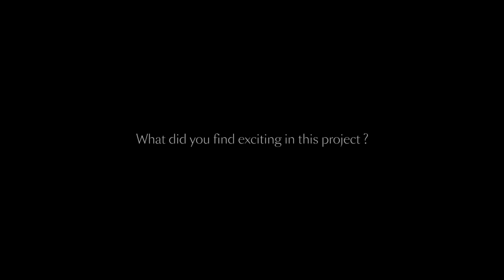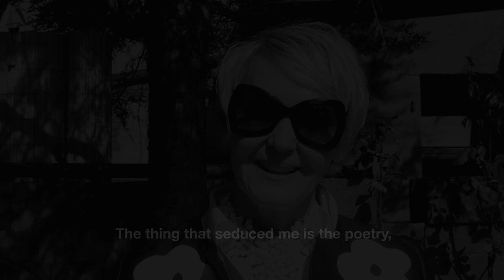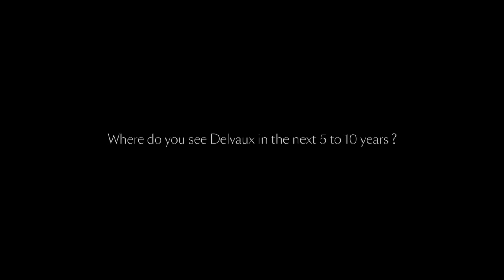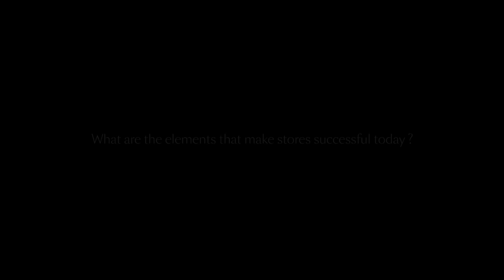Delvaux Galerie de la Reine new boutique concept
With interviews with Martine Feipel & Jean Bechameil, Christina Zeller, Marco Probst, Tiziano Vudafieri who discuss the new boutique concept of Delvaux.